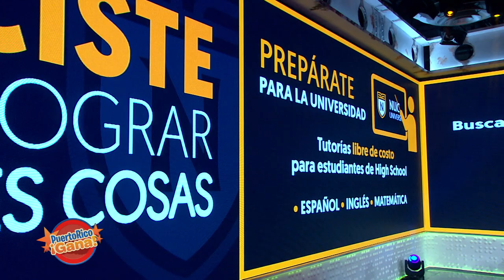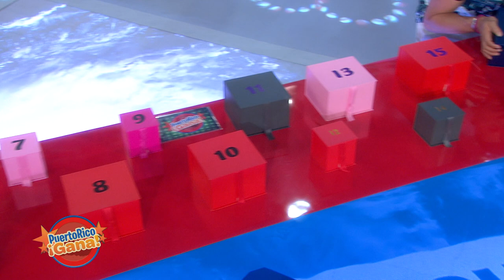02 SEG PR GANA 06 16 21